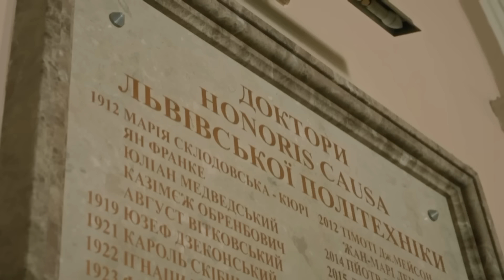В ОСТАННЬОМУ ІНТЕРВʼЮ ІРИНА ФАРІОН ПОЯСНИЛА ІСТОРИЧНУ РІЗНИЦЮ МІЖ УКРАЇНОЮ І РОСІЄЮ:ПОЧУЙТЕ МЕНЕ🙏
Кадидат філологічних наук та науковиця Ірина Фаріон в останньому інтервʼю Ростиславу Калацинському розказала про заснування України та росії, Київську Русь, як РФ крала назву, мову, а також про Феофана Прокоповича. Деталі у відео.

Вічна памʼять Ірині Фаріон 💔 від нас іде ціла епоха!!! Я Б ДУЖЕ ХОТІВ, ЩОБ ЦЮ ЛЕКЦІЮ ПРО СТЕПАНА БАНДЕРУ ТА ЙОГО СІМʼЮ ВІД ІРИНИ ДМИТРІВНИ ПОЧУЛИ УСІ УКРАЇНЦІ! Нас не зламати та нас не залякати! Правда буде звучати! Поширюйте це відео своїм родичам!

Про деталі щодо вбuвства Ірини Фаріон повідомлятиму в телеграм Rostyslove Production